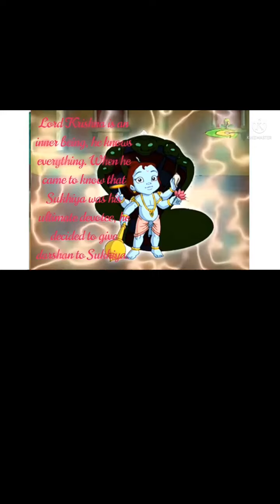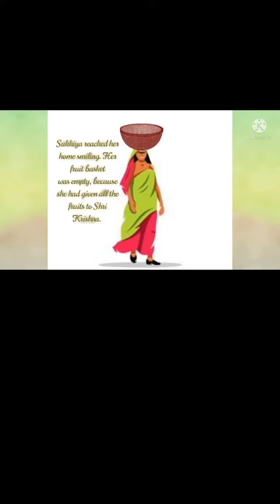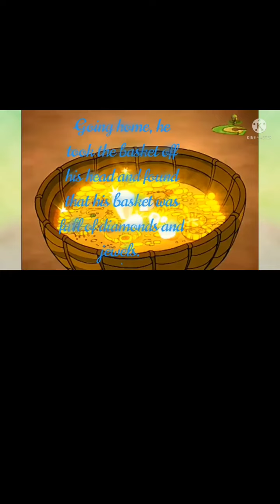English Story:- *Sukhiya*, ("the *devotee* of *lord" krishna")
Hello friends 👫
How are you all?🤔
I hope you all are good and fine 🙂
So friends, today I upload a video on my this YouTube channel,*STORIES WITH MONIKA*, about a story that is baptise that *Sukhiya*, ("the *devotee* of *lord" krishna"), may you enjoyed this story, if you like this story so, please click on the like  button👍🏻 given below, and if you haven't subscribe my this YouTube channel,*STORIES WITH MONIKA*,yet, then you just click on the subscribe button given below then press on the bell icon 🔔 then you will get all notifications of new videos which I upload on my this YouTube channel, don't forget to share this video with your lovely family members 👨‍👩‍👦‍👦👨‍👨‍👦 and your lovely friends 👫.
Your sincerely 💫
Monika 🤠
See you all soon 🤗
til Stay safe 😷& stay blessed 😘
until we meet again 😉